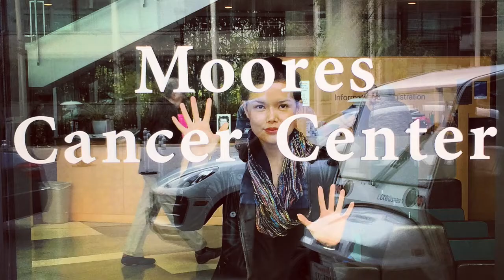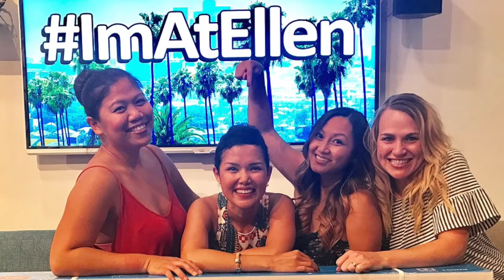EP47: My Life 2 Years Post-Diagnosis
October will always be a special month because it's the month where I  recieved my diagnosis in 2016 and my life was never the same. What did the experience teach me? How was the transition from being a patient to a person? How is life truly like after breast cancer? All these and more in this video blog.